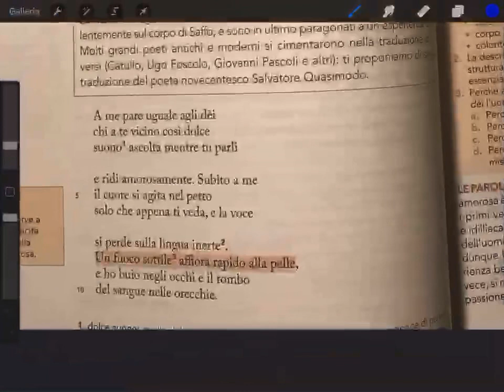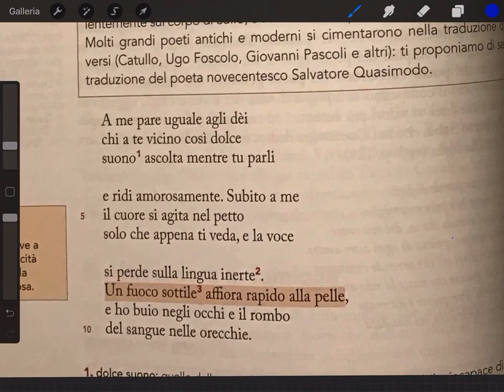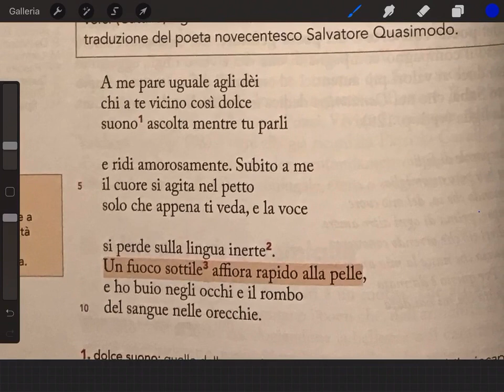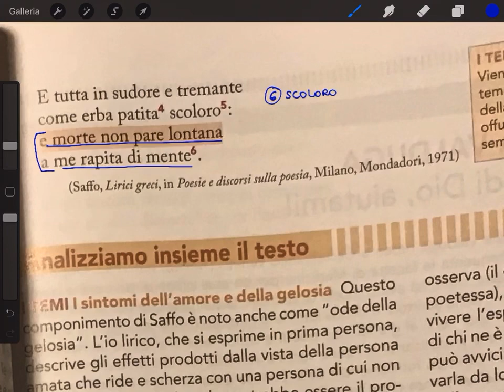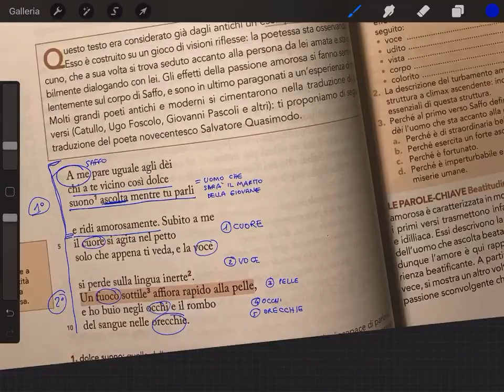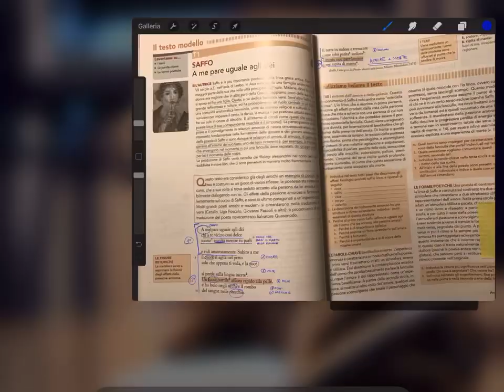2 ITAPT: Poesia 3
Analisi di Saffo, “A me pare uguale agli dei”.